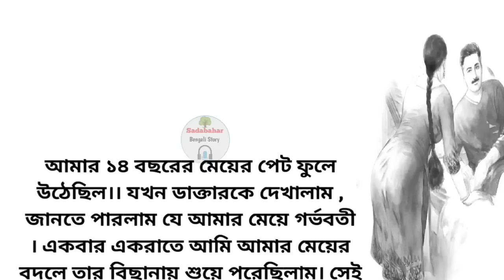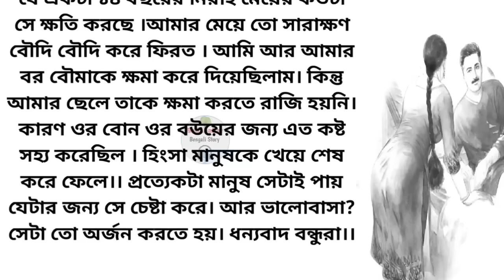আমার ১৪ বছরের মেয়ের পেট ফুলে উঠেছিল। যখন ডাক্তারকে দেখালাম, জানতে পারলাম যে আমার মেয়ে গর্ভবতী